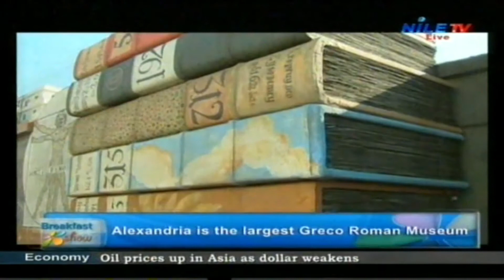History Reveals - Alexander, Cleopatra and Ancient Alexandria - Samir Abbass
These videos were uploaded by Samir Abbass to reveal lessons from history that may help us to understand our present.
Samir is an Egyptologist and history scholar, has 3 university degrees and is specialized in history focused on the Nile Valley (Egypt and Sudan).
Samir leads and lectures in historical and cultural tours in Egypt and Sudan (from 2001, continuing). Since 2007, Samir has operated his own tours through Real Egypt and Real Sudan
Samir is a guest expert on Egyptian national television (from 2016, continuing) interviewed about Egypt, Sudan and Nile Valley civilization (Nile TV - English).